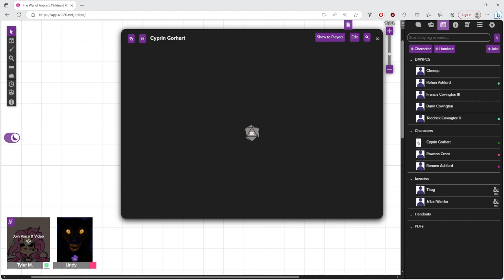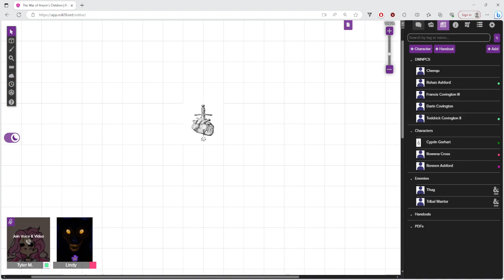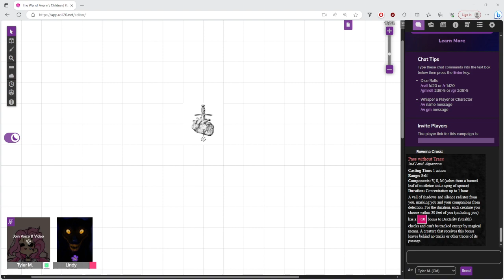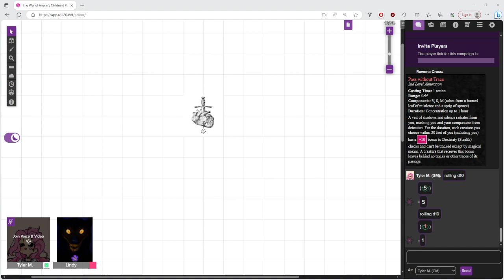The War of Anerin's Children: Rowena #2